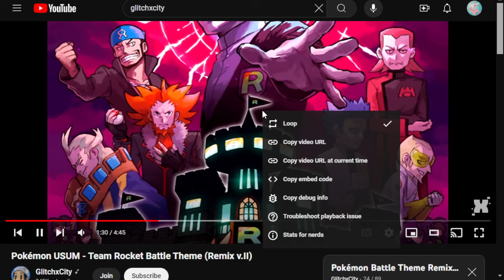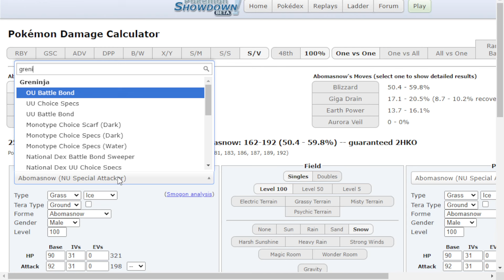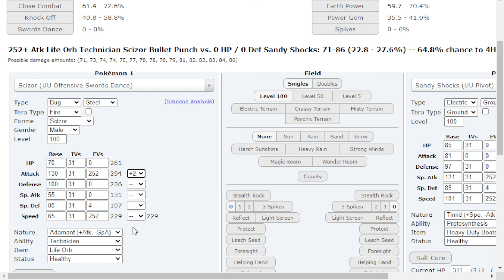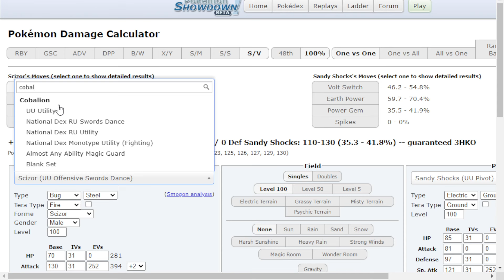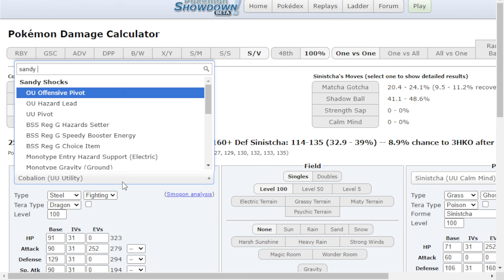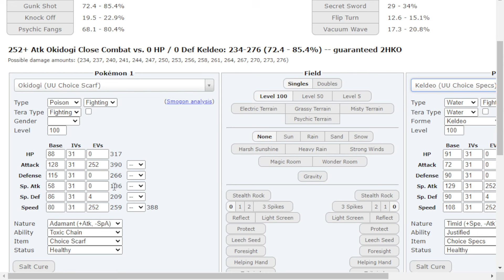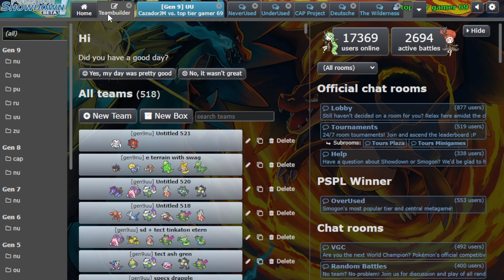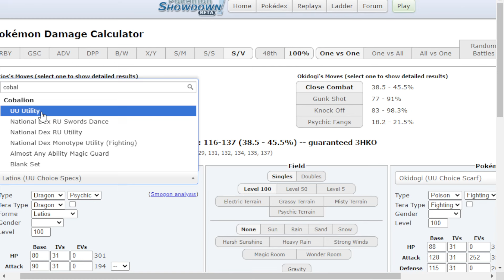Ash-Greninja is gone... but Battle Bond Greninja is STILL AMAZING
Greninja is back in competitive Pokemon, but sadly its Ash forme was left in Generation 7. But, that doesn't mean Battle Bond Greninja isn't still a MASSIVE threat that can run teams down with its buffed Water Shurikens :] Enjoy!

Use my link or code RABIA10 at checkout for 10% all advancedgg products